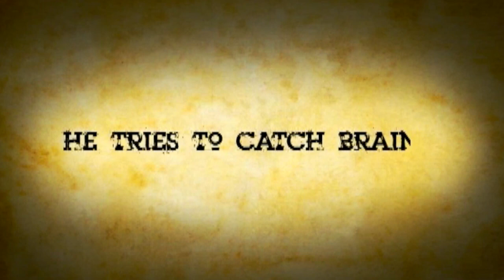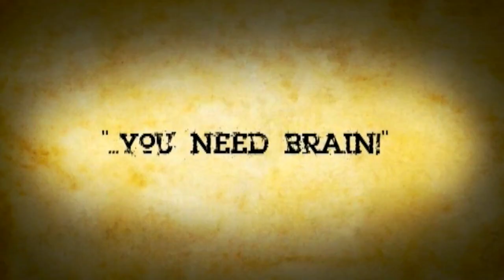Shooting Dali 3Mins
A man experiments with the mask of Dali as he plays some music combining with his animation and paintings.